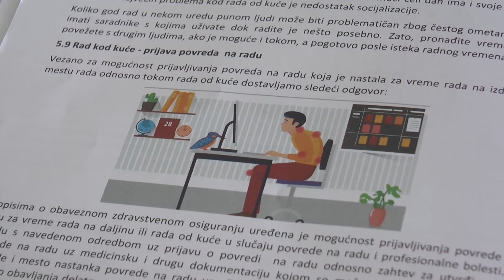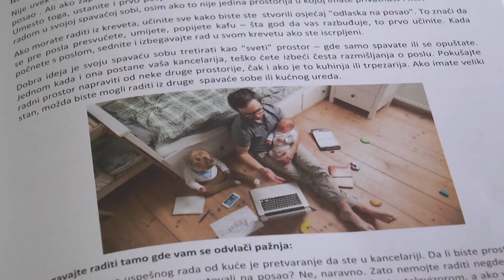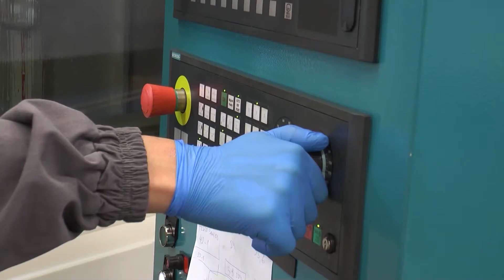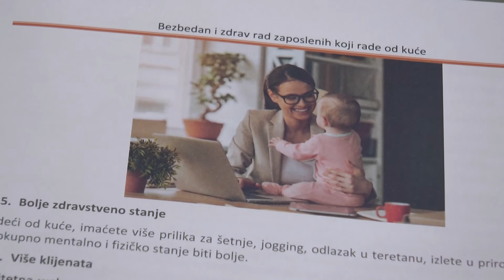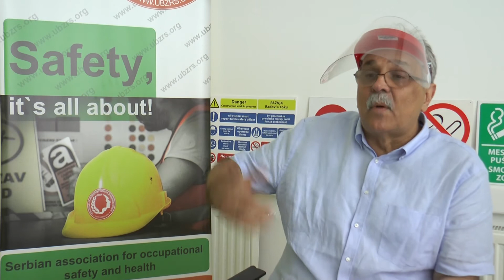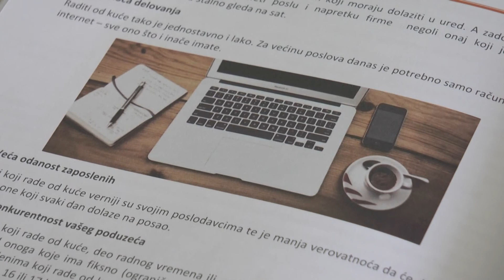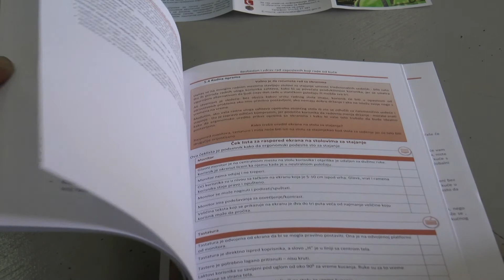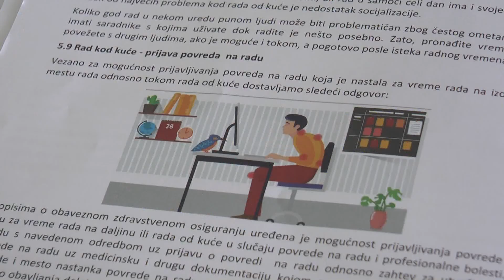10 minuta: Preventivne mere za bezbedan i zdrav rad zaposlenih od kuće